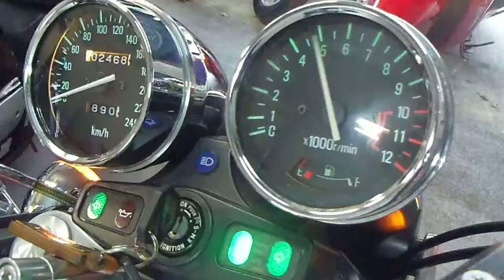★ ZEPHYR750 ﾌｧｲﾅﾙ☆ﾌｧｲﾔｰﾎﾞｰﾙ☆'06年式 C6SA★ ﾊﾞｲｸ本舗